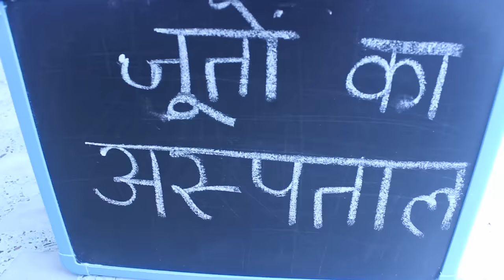SHORT MOVIE - EK MOCHI | Moral Story Fun | Pretend Play | Aayu and Pihu Show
Today Aayu and Pihu tell a story to their parents.
It is a real-life mom and dad story.
Hope you will enjoy it and share it with your family members.

Moral Story for kids short movie panchtantra story types of kids bloopers funny videos short story for children types of parents ek mochi juto ka hospital ek jhooth